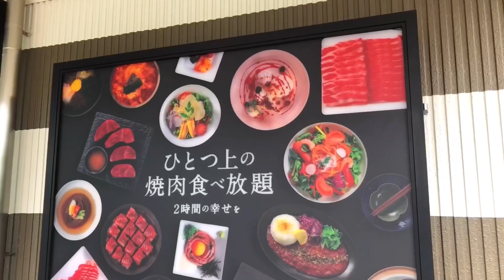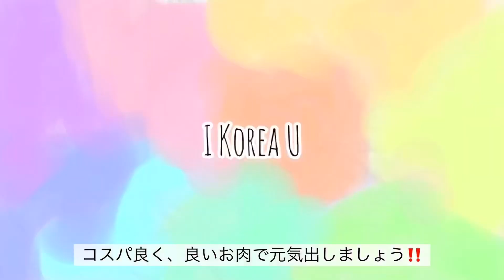【韓国焼肉】夏のスタミナ補充はやっぱり焼肉‼️韓国の水原カルビ並みに美味しい全国展開している焼肉食べ放題🔥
ワンカルビ